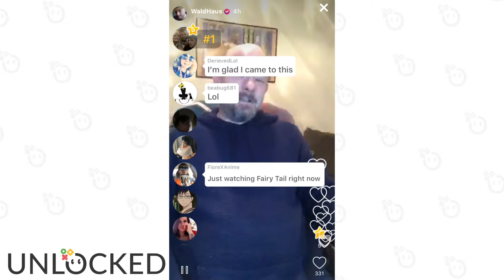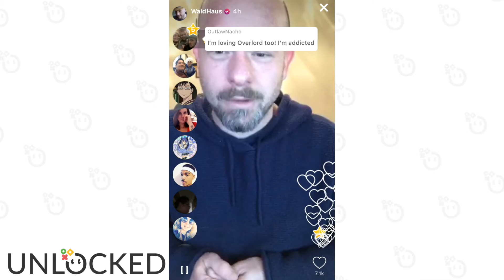David Wald Unlocked Sneak Peak | February 7th 2018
Check out David's FULL live stream on the Unlocked App!